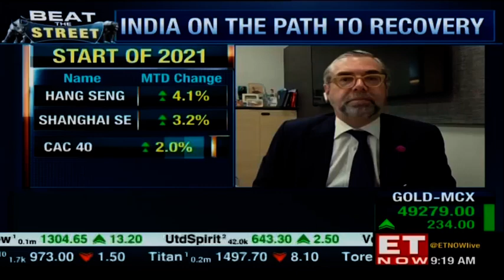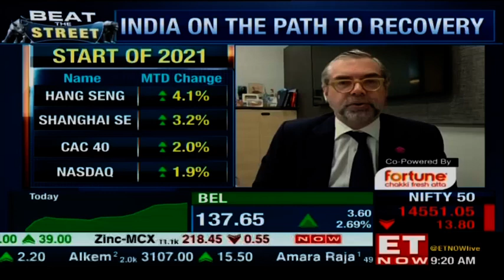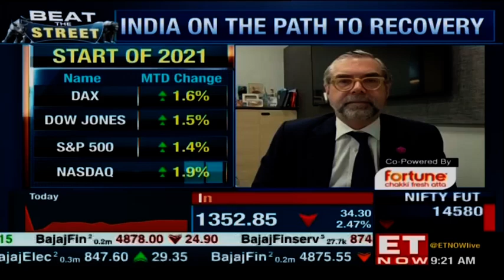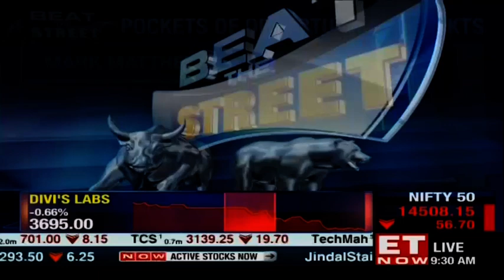Beat The Street With Mark Matthews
Is India on the path to recovery? Are low interest rates here to stay? Are high valuations the new normal? Will the FII inflows continue in India? ET NOW speaks to Mark Matthews, Head of Investment Research, Julius Baer to find out.

Mark says dovish central banks are trying to keep the interest rates down and believes digitalisation will keep inflation low. He sees value in cyclicals not only in India, but also globally.